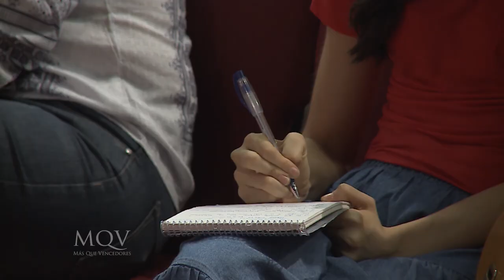MC 017 Mensaje corto MQV - Mentalidad de esclavos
No intentemos limitar a Dios en su poder, el aceite dejará de fluir cuando dejes de pedir y orar con fe. Muchas veces una mentalidad de esclavo y no de hijo, nos impedirá ver el verdadero poder de nuestro Dios.

Fragmento de la prédica “Orando y pidiendo con fe” del pastor Adolfo Aguero Esgaib a ser emitida este domingo 20 de enero a las 10:00 de la mañana por la RPC (Canal 13). ¡Compártelo!